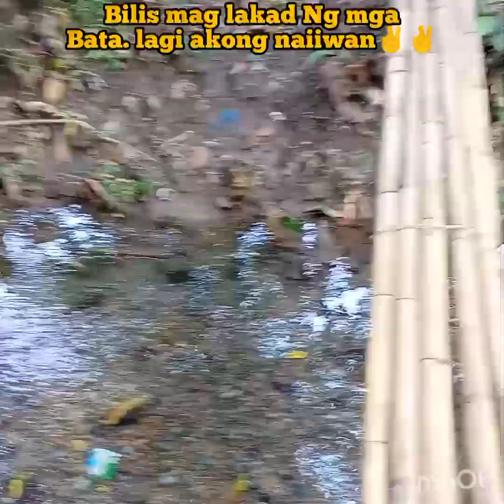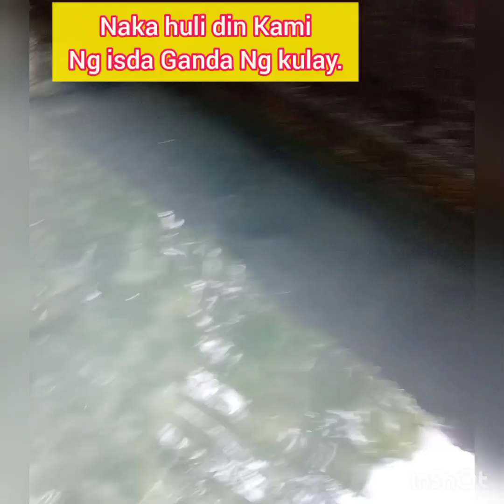Anong klasing isda Ang nahuli Ng mga bata sa ilog🤔.